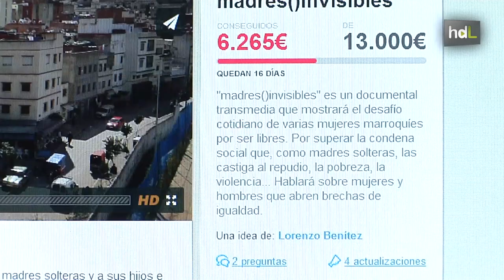HDL Un documental andaluz entre los "elegidos" del MIPDoc de Cannes, principal feria del sector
'Madres Invisibles', el documental que dirige el periodista gaditano Lorenzo Benítez, ha logrado acceder al exclusivo MIPDoc de Cannes, la feria de documentales más importante del mundo y para la que se han seleccionado solo cinco proyectos de entre los 150 presentados a nivel internacional. El documental, en proceso de preproducción, denuncia el rechazo social que sufren las madres solteras en Marruecos y pretende destinar parte de su financiación a la labor de ayuda a estas mujeres que desarrolla la organización  de Tánger '100% Mamans'. 'Madres invisibles' busca, en la actualidad, inversores a través de la plataforma Verkami y en sus contactos con televisiones internacionales, algunas de las cuales ya han mostrado interés por el proyecto.